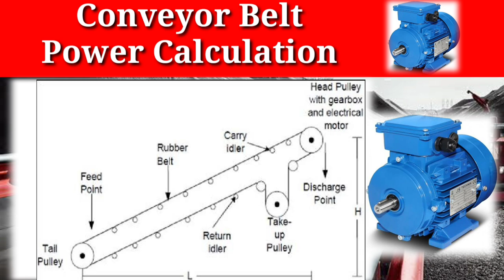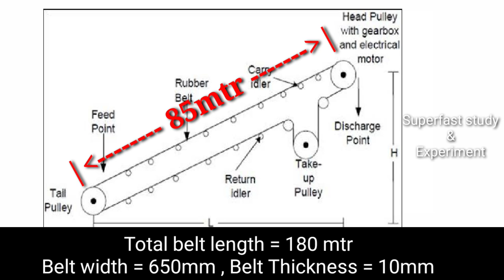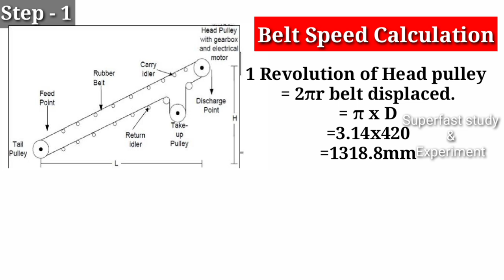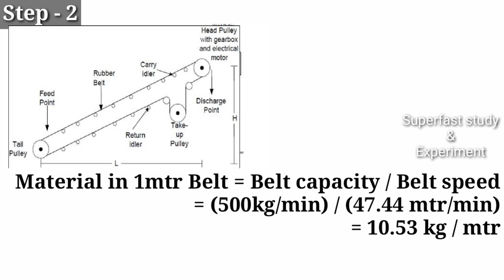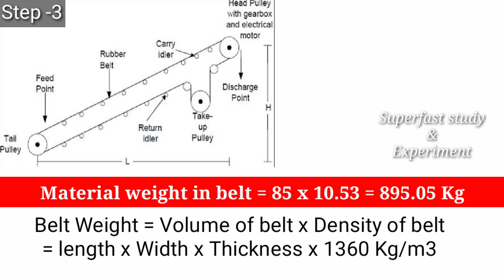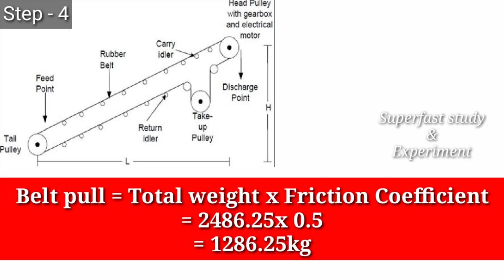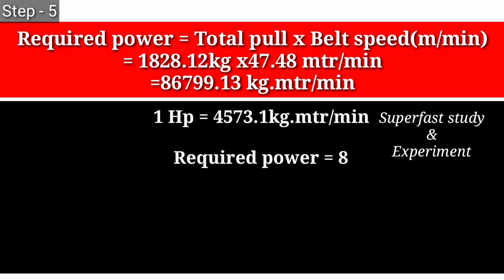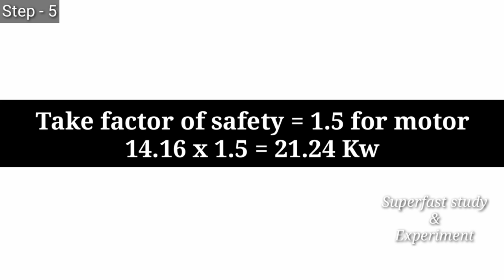Belt Conveyor Power Calculation | Inclined Conveyor Belt Power Calculation | Conveyor Motor Power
@superfaststudyexperiment Belt Conveyor Power Calculation | Inclined Conveyor Belt Power Calculation | Conveyor Motor Power.

In this video we discuss about Inclined Conveyor Belt Power Calculation in kilowatt and Hp . How to select motor power for Belt conveyor. Belt conveyor power Calculation Formula complete Calculation with Example.